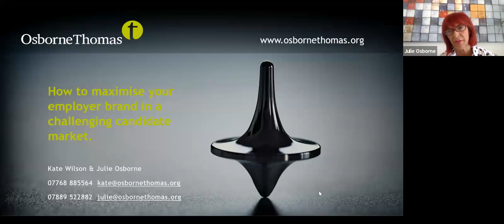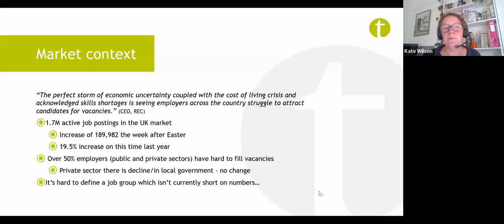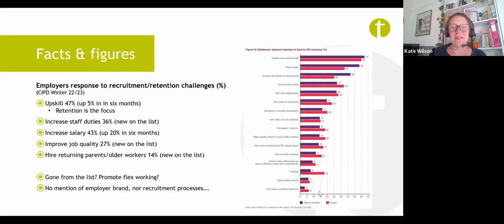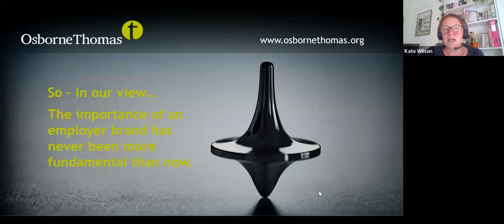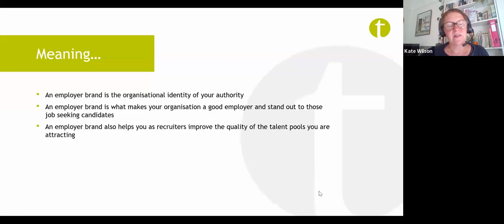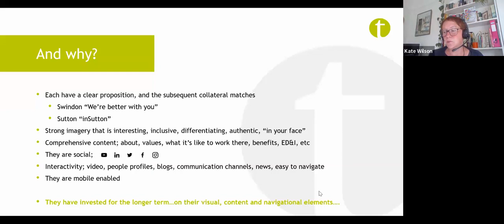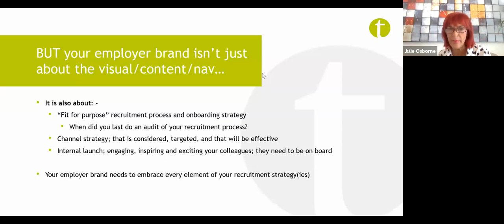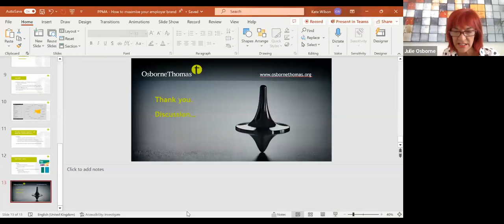An employer brand is the organisational identity of your authority with Osborne Thomas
Learn more about how to maximise your brand in what is currently a very challenging candidate recruitment market.

An employer brand is what makes your organisation a good employer and stand out to those job seeking candidates. It also helps you as recruiters improve the quality of talent pools you are attracting. This workshop, hosted by Kate Wilson and Julie Osborne of Osborne Thomas explores what is happening in the current candidate market – and why – and therefore how the importance of an employer brand has never been more fundamental than now. Conscious of the budgetary restraints local authorities are currently under we will also consider how some “quick wins” can be achieved with little.